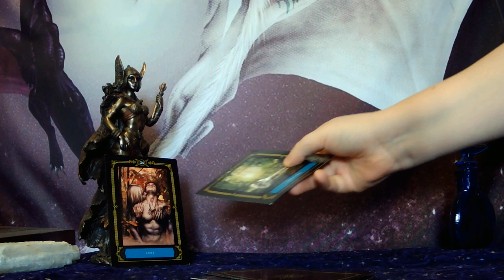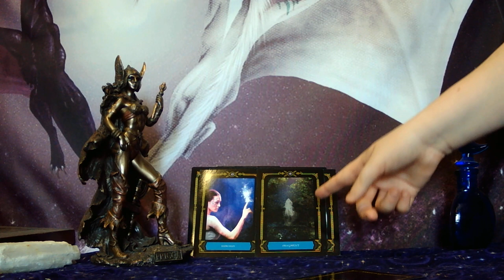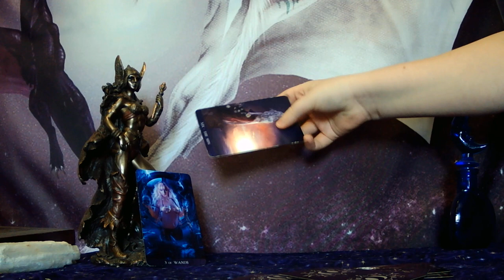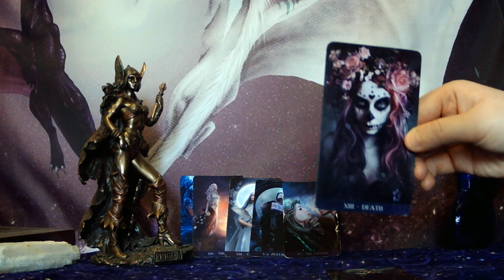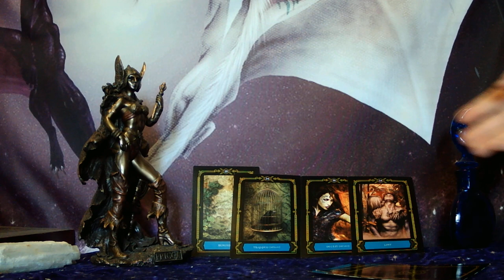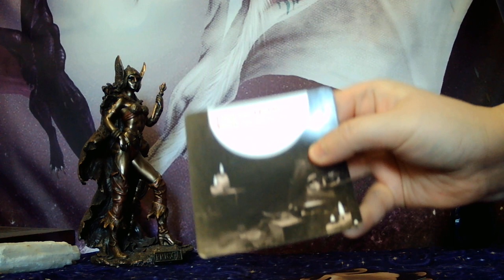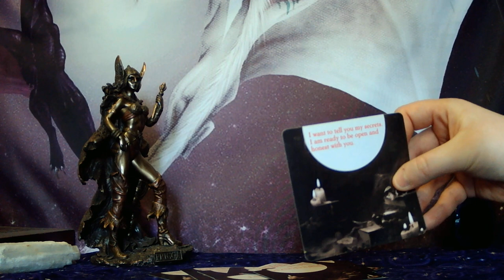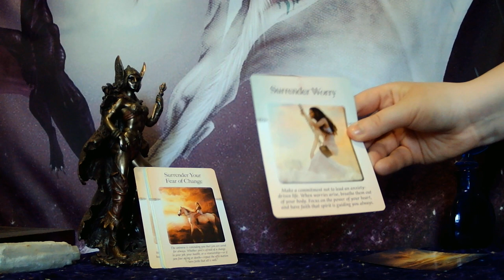THIRD PARTY READING - EXPLOSIVE FIGHTS, DECEIT AND MANIPULATION BETWEEN THE KARMIC AND THE DM!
Feel free to message me with any questions you have regarding my readings or to set up an appointment time.